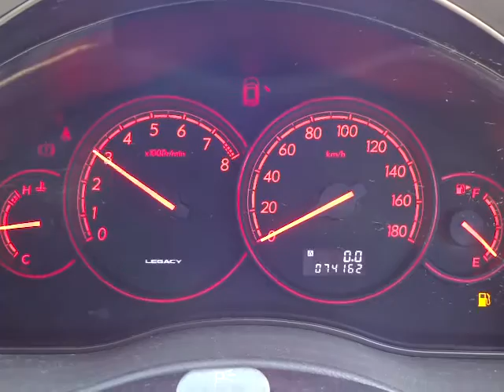スバル レガシィ ツーリングワゴン 2.0 GT スペックB WRリミテッド 2004 エンジン音 (A073)